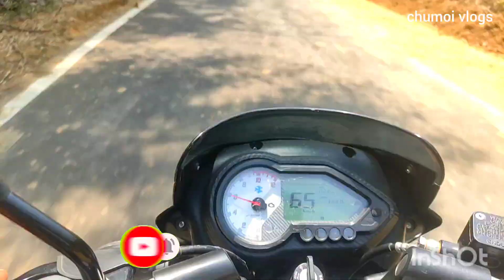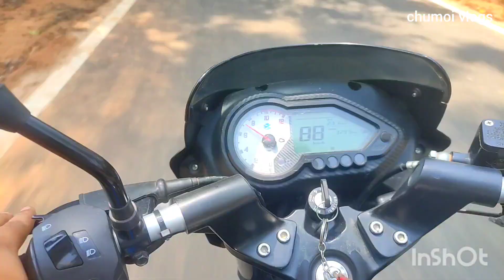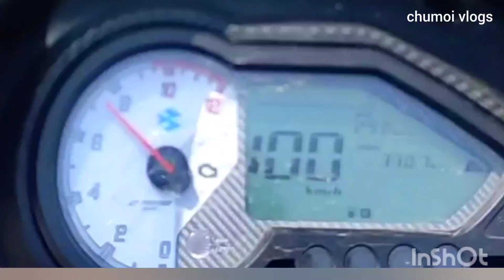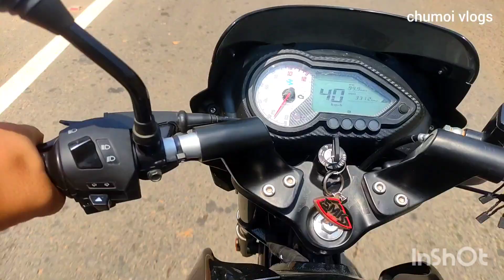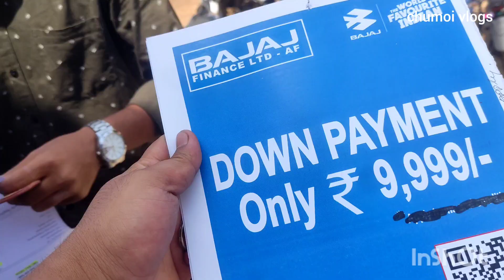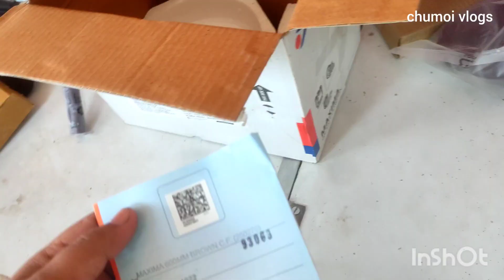My first time moto vlogs ||pamal vlogs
Bishalgar showroom mo bike ni kagos na na thgo